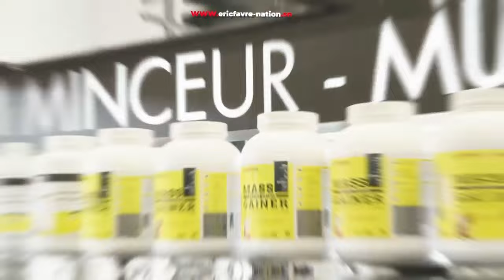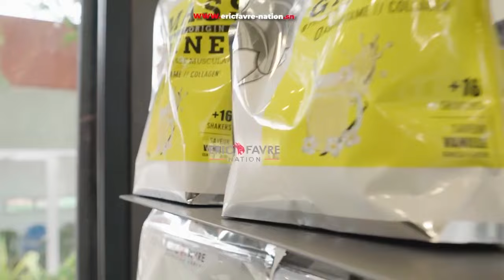Mbaye Tine 2 clashe sévèrement Zambala et minimise Blindé : "Fima Diar Zambala diaroul fofou…"